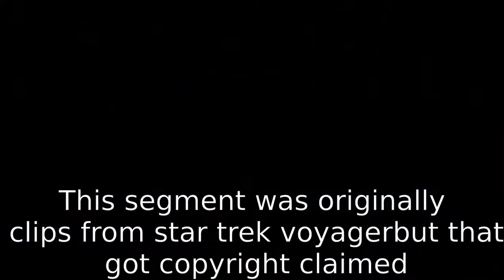| Diplomatic orders | star trek online episode 3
What at first seems like a routine diplomatic escort mission soon turns into a potential threat to the entire quadrant.

I actually released this video before but had to edit out a copyrighted segment.